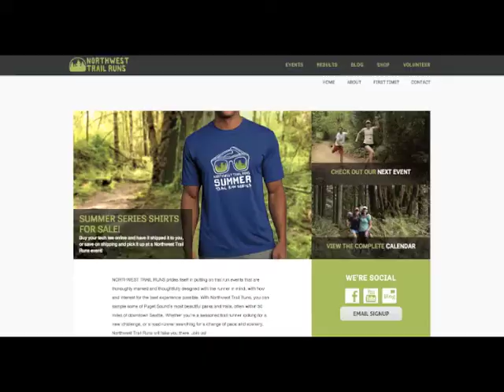Northwest Trail Runs has a NEW WEBSITE!